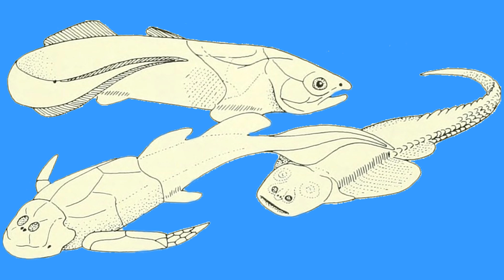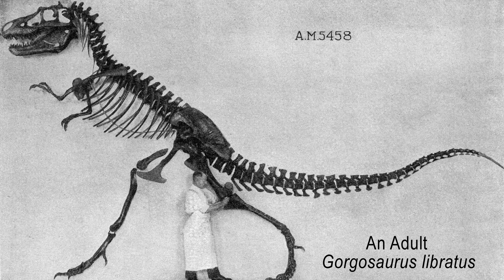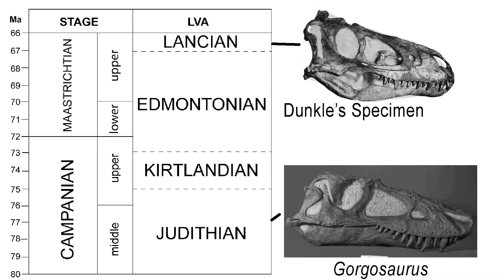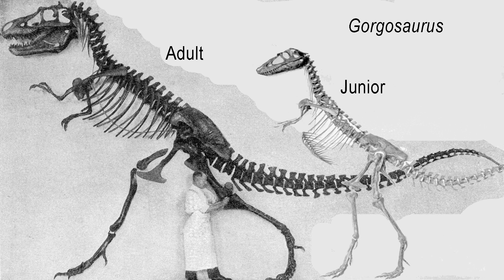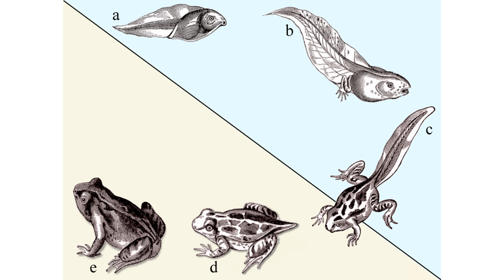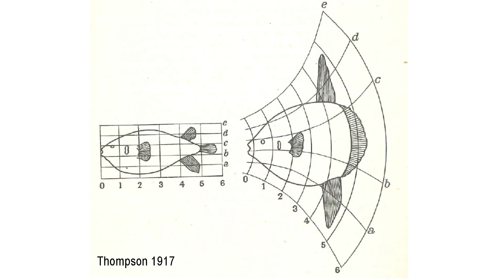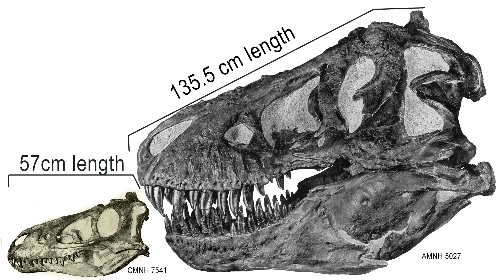Nanotyrannus and the Ontogeny of Tyrannosaurus rex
In this video, I examine  the controversy over Nanotyrannus, a possible Tyrannosaurus rex youngster!